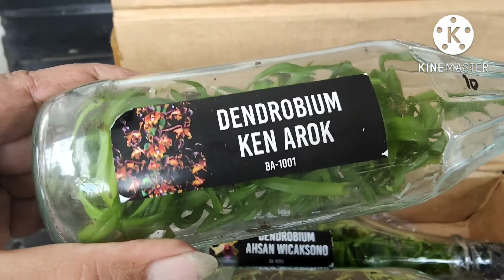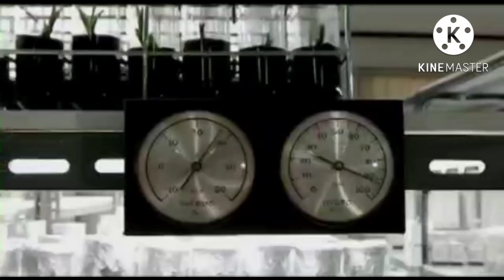Cara menanam anggrek dari botolan sampai berbunga,21 Agustus 2022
Cara menanam anggrek dari botolan sampai berbunga.